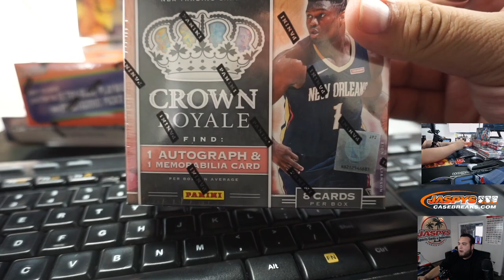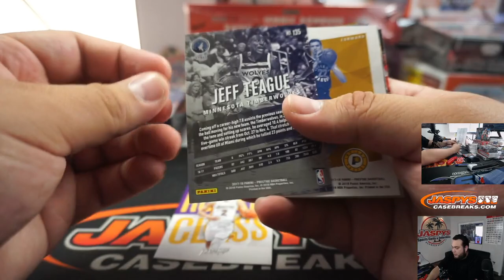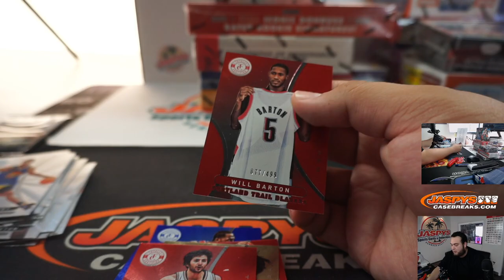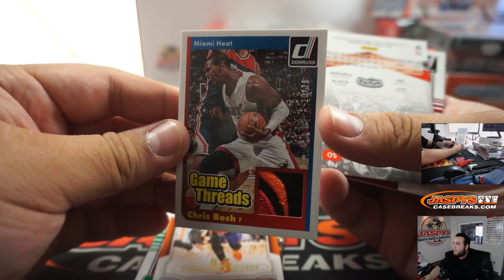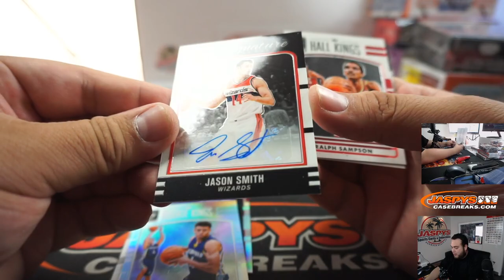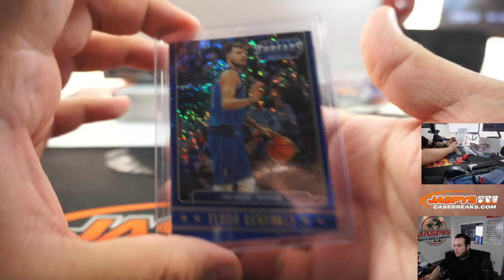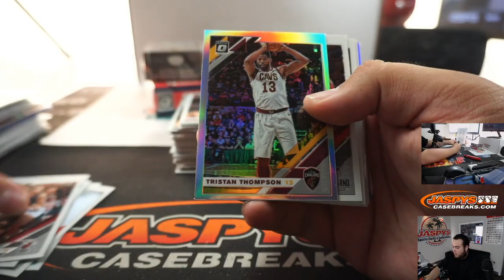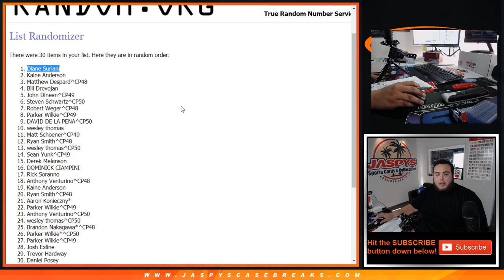M. 4/13 - JASPY'S 14-BOX NBA JAM BASKETBALL MIXER *RANDOM TEAMS*